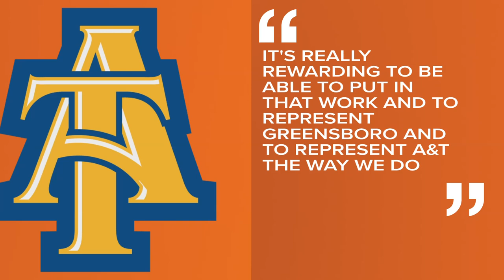NC A&T Cheerleading makes history at nationals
NC A&T Cheerleading makes history at nationals | The Aggies earned second-place honors, missing first place from among 21 teams by less than one point.